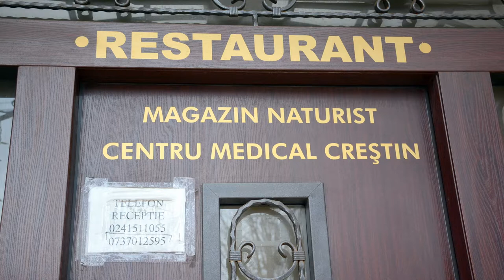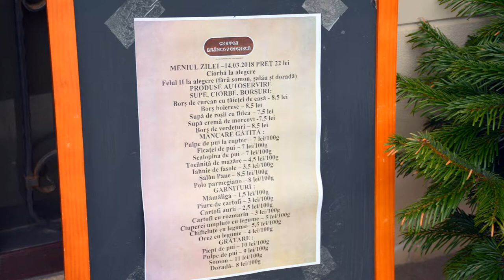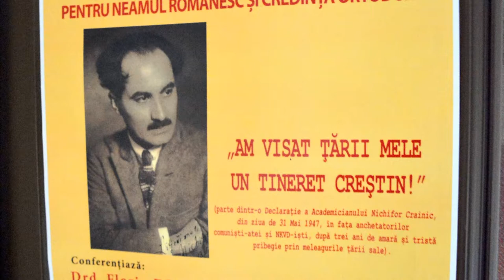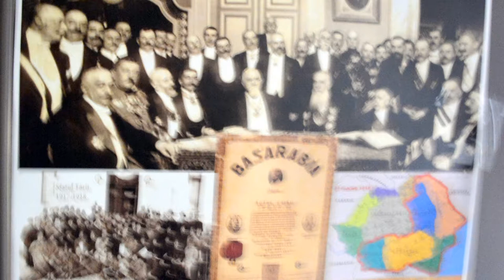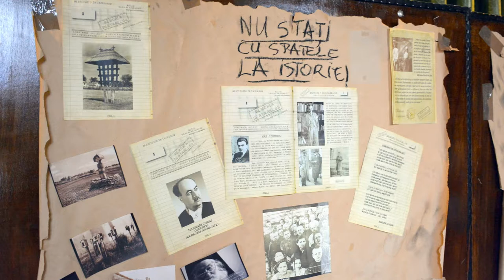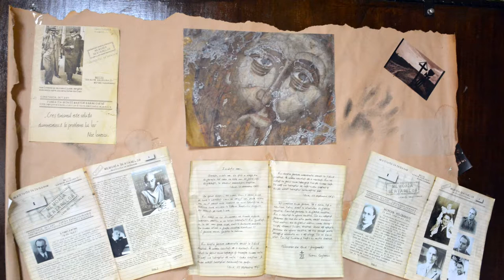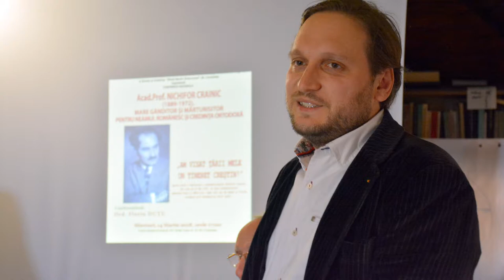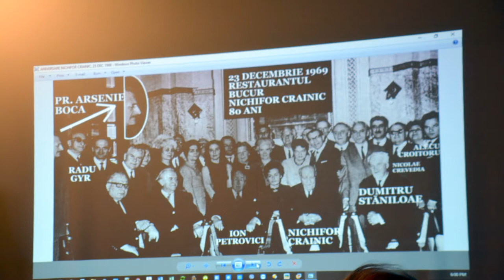(doar audio) Drd. Florin Duțu - Acad. . Nichifor Crainic (2018.03.14, Curtea Brâncovenească)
Sub patronajul Î.P.S. prof. univ. dr. Teodosie Petrescu, Arhiepiscopul Tomisului, Facultatea de Teologie a Universității "Ovidius" din Constanța (FTUOC), în parteneriat cu Centrul de Cercetări Științifice Interdisciplinare “Dumitru Stăniloae” al Universității “Valahia” din Târgoviște (CCSIDSUVT) și Colegiul "Sfinții Martiri Brâncoveni" din Constanța, au organizat miercuri, 14 martie 2018, Conferința Națională "Acad. prof. Nichifor Crainic (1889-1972), Mare Gânditor și Mărturisitor pentru neamul românesc și pentru credința ortodoxă", începând cu orele 17:00, la Curtea Brâncovenească, Str. Vasile Lupu, nr. 43-45, Constanța.

Mai jos, înregistrarea video, fotografii și înregistrarea audio a evenimentului.

A conferențiat drd. Florin DUȚU, autorul cărții "Mărturii din închisoare 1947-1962", Editura Floare Albă de Colț, 2016.

Moderatorul întâlnirii a fost prof. dr. Gheorghe Anghelescu. Prof. Ion Constantin a avut o scurtă prelegere despre Unirea cu Basarabia.

Evenimentul cultural-științific se înscrie în seria manifestărilor ce își propun aducerea în memoria tinerilor a personalităților marcante ale poporului român, repere morale și profiluri culturale de înaltă ținută, modele autentice și mereu actuale. Dimensiunea creștină a Academicianului Nichifor Crainic, teolog, poetși filosof deopotrivă, poate fi decriptată pornind de la memorabila sa declarație din ziua de 31 Mai 1947, în fața anchetatorilor comuniști-atei și NKVD-iști, după trei ani de amară și tristă pribegie prin meleagurile țării sale: „Am visat țării mele un tineret creștin!”.

Cu această ocazie, cei prezenți au aflat, prin intermediul unei prezentări documentate și inedite, despre misionarismul de excepție al credinței creștine pe care Marele Gânditor Nichifor Crainic l-a desfășurat în rândul intelectualilor români, promovând o teologie densă însă eliberată de clișee stereotipe, filtrată, după cum remarca vrednicul de pomenire Părinte Dumitru Stăniloae, prin „intimitatea sufletească a teologului. Prin Nichifor Crainic s-a săvârșit o adevărată restaurare a teologiei românești în duhul ortodox”.